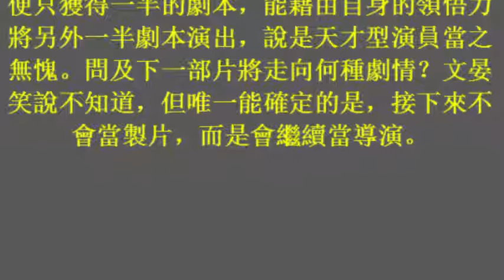文晏執導功力受肯定 「最佳導演」不再當製片 (27November2017)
文晏執導功力受肯定　「最佳導演」不再當製片